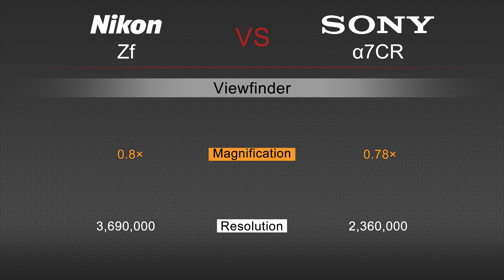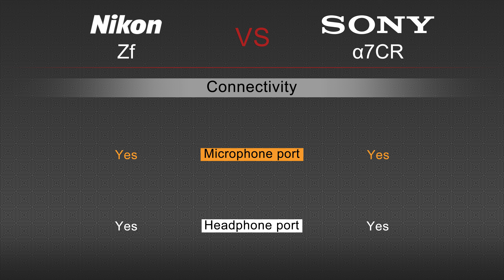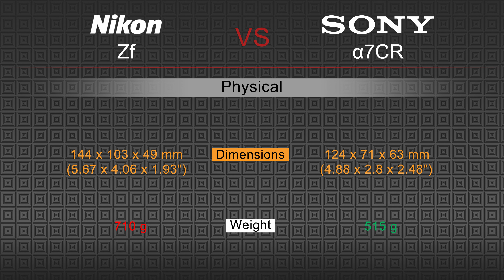Nikon Zf VS Sony a7CR Camera Comparison